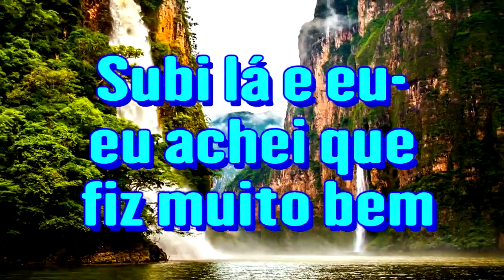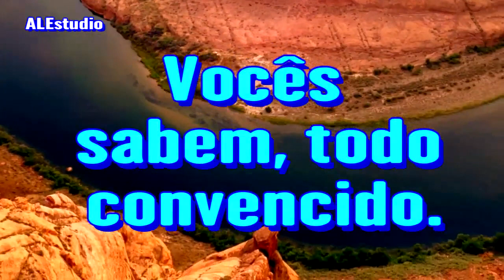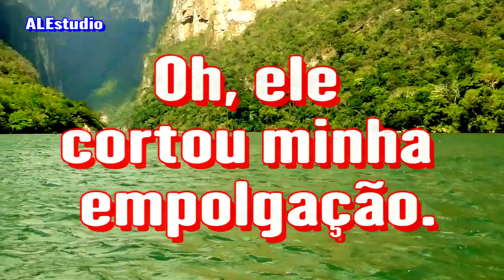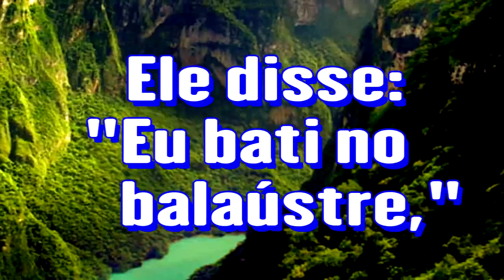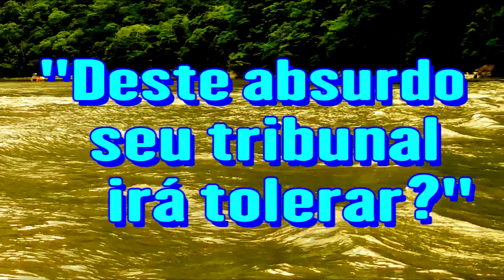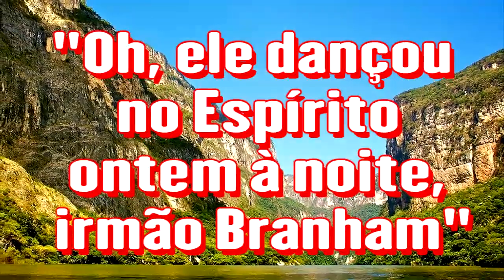Amadureça, Pregador! - Ir. Branham